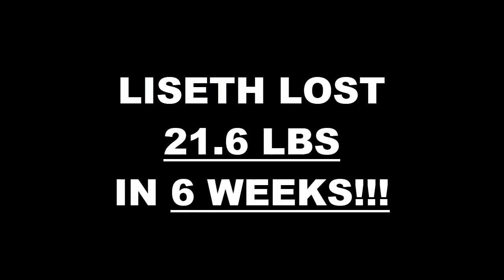Oceanside Fitness 6 Week Challenge Results -Liseth Romero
We will now check the result of Liseth's 6 week weight loss challenge!